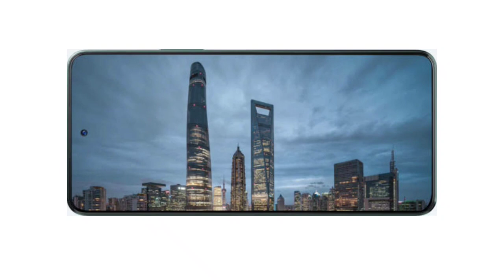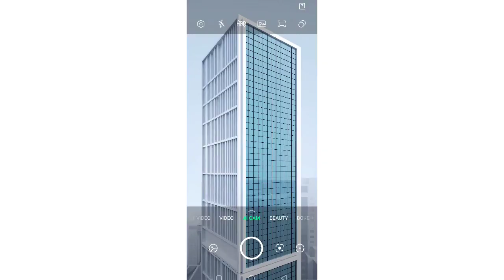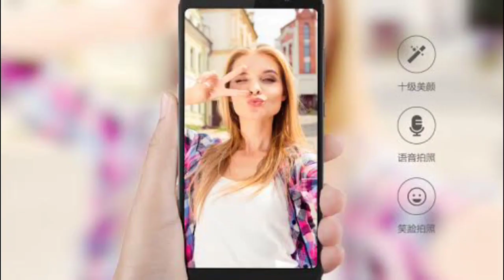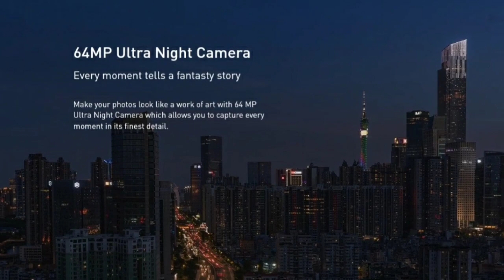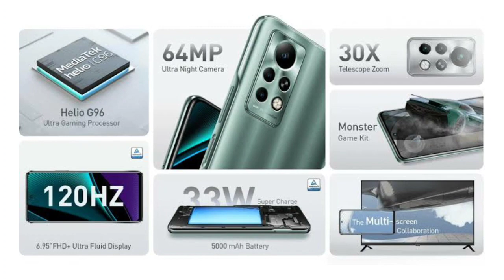Infinix Note 11 Pro Specs and Price Details in Tamil 💥😎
Infinix Note 11 Pro Specs and Price Details in Tamil 💥😎 @Tech Bag Tamil